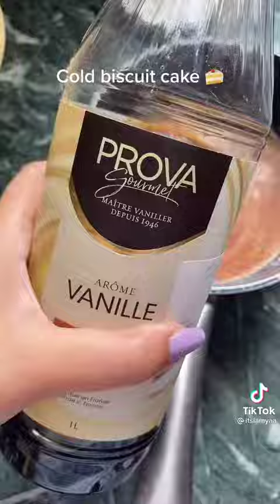cold biscuit cake كيك بارد سهل